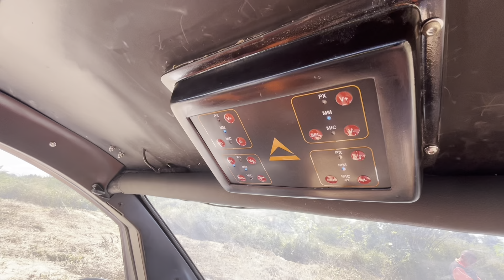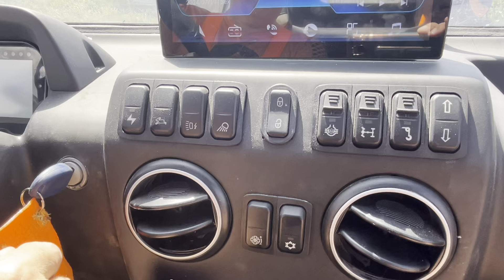EXCLUSIVO!!! TEST DRIVE URV GUEPARDO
Primeiro test drive do jornalista ANDRÉ MARINHO com o URV Guepardo, o Off Road da marca Adventures Off Road, feito no Ceará, por ex engenheiros da Troller

SAIBA O QUE É UM URV

O Guepardo está inaugurando uma nova categoria de veículo: o URV. A sigla significa(Utility Recreational Vehicle – Veículo Recreativo Utilitário).  O URV compete nas categorias SUV, Buggy, UTV e Jipe, embora não emplacado. Ele possui todas as características de um veículo off-road, com a versatilidade de andar em terrenos totalmente irregulares e também em terrenos pavimentados.

FICHA TÉCNICA: Guepardo G200 e G400

Motor: EA111 Volkswagen 1.6, turbo, gasolina
Potência: 121 cv a 5250 RPM/Modo SPORT 144 cv a 5.250 rpm/Modo PREDADOR 166 cv a 5.250 rpm (por 10 segundos)

Torque: 181 Nm a 2500 RPM (normal)/Modo econômico 181 Nm a 2.500 rpm/Modo Sport 200 Nm a 2.500 rpm/Modo Predador 220 Nm a 2.500 rpm (por 10 segundos)
Câmbio: manual com 5 marchas + a ré
Tração:Integral 4×4, Diferencial Dianteiro com Bloqueio Eletrônico (opcional), Diferencial Traseiro com Bloqueio Mecânico

Tanque: 60 litros (G-200) e 40 litros (G-400)
Peso do veículo: 1.150 kg (G-200) e 1.200 kg (G-400)

Preços: G-200, dois lugares R$ 235 mil/

G-400, quatro lugares R$ 245 mil

SUSPENSÕES

Suspensão Dianteira: Braços duplo A e barra estabilizadora curso útil de 185 mm

Amortecedores Dianteiros: Competição Fxp-272 com 2 molas e 15″ de curso, sendo uma específica para frequências elevadas (conforto)

Suspensão Traseira: Com tensores longitudinais e barra estabilizadora curso útil de 255 mm

Amortecedores Traseiros: Competição Fxp-273 com 2 molas e 12″, sendo uma específica para frequências elevadas (conforto)